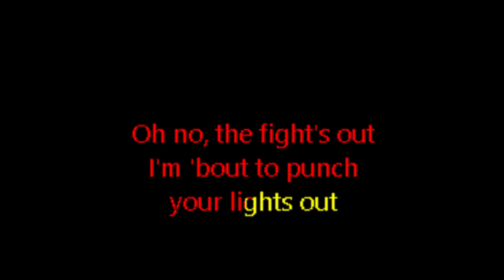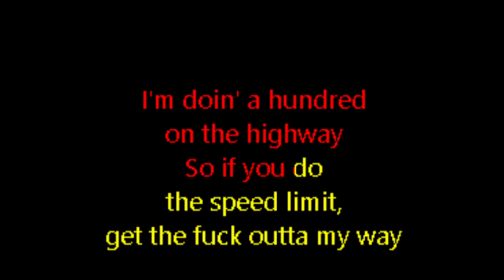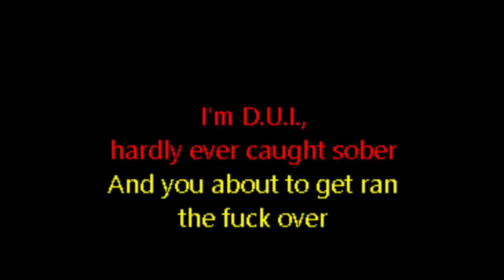Dan Henig - Move Bitch (Custom Karaoke Version)